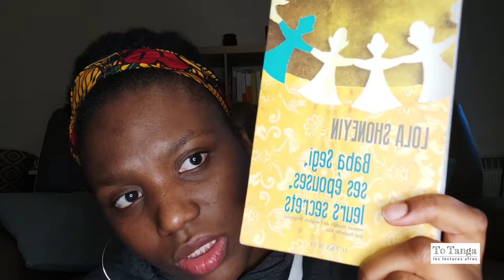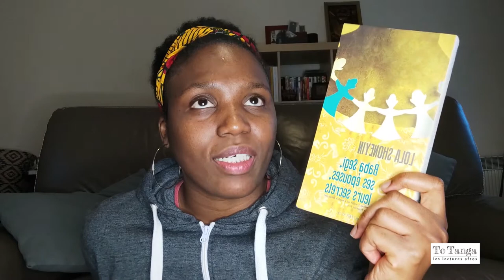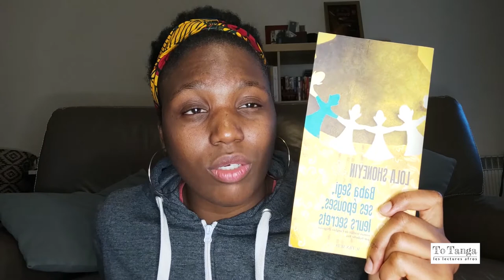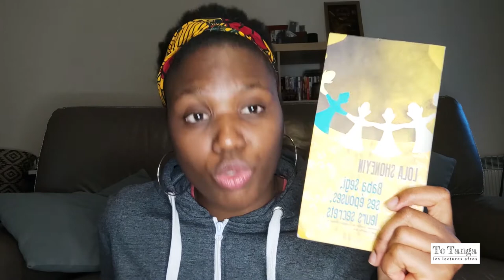Lola Shoneyin- Baba Segi, ses épouses et leurs secrets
J'ai enfin lu ce superbe roman offert par Marina de la chaîne @youngiftedandBlack.

4ème de couverture
Source: site de l'éditeur
Malgré les études qu’elle a menées brillamment et qui pourraient lui assurer un avenir différent, Bolanle devient la quatrième femme de Baba Segi, de vingt ans son aîné. Elle n’est pas la bienvenue auprès des autres épouses qui cumulent sept enfants : elle est la nouvelle, la plus jeune, et pire que tout elle est instruite. Bolanle comprend vite que, pour se faire accepter, elle va devoir devenir mère. Mais les mois passent sans qu’elle tombe enceinte, et sa stérilité supposée menace l’équilibre de la maisonnée…

Merci mwana ya mama pour cette belle découverte!